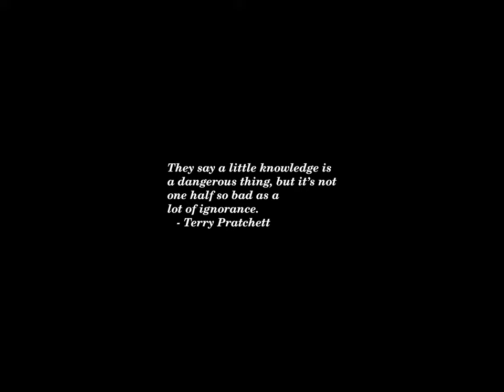Sunset Time-lapse: Thursday, June 27, 2024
Today's headlines:

‘RuPaul’s Drag Race’ alumni launch nation’s first PAC led by drag performers

Senate Democrats baffled by Trump lowering Biden debate expectations

Will Melania Trump Attend Presidential Debate?

Chris Wallace says Trump 'lost the presidency' in 2020 debate

Putin's Afghan gambit — what’s behind Russia’s pivot toward Central Asia?

At Least 750,000 on Brink of Starvation and Death in Sudan, Experts Warn

Just 42 percent of Democrats in Gallup poll pleased with Biden as nominee